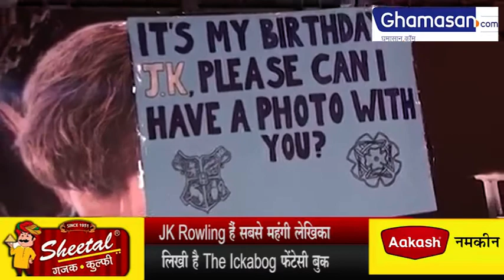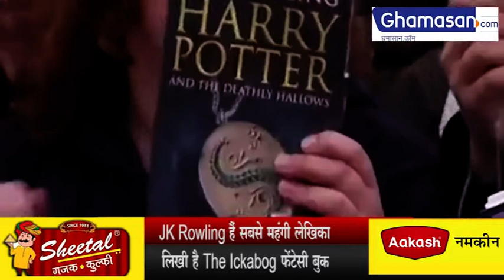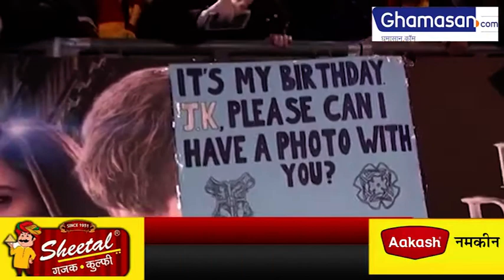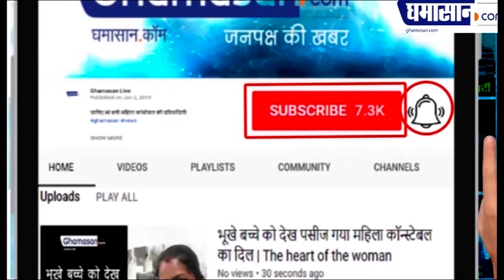Harry Potter Series लेखिका JK Rowling लेकर आई नई किताब वह भी बिल्कुल Free